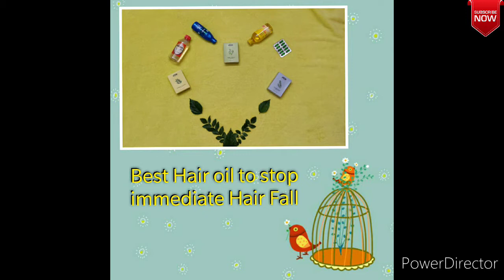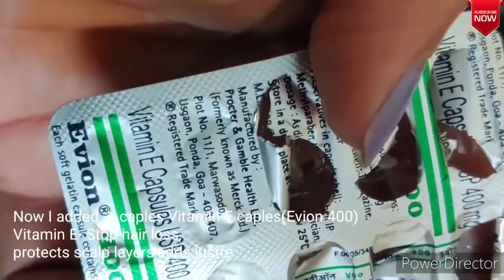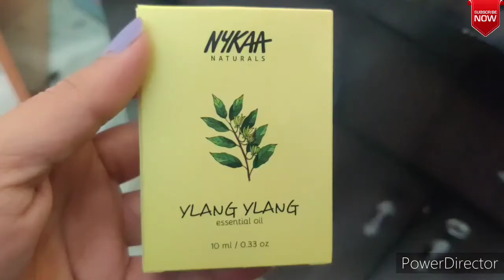Hair oil for hair fall control|Hair thickness|Hair regrowth